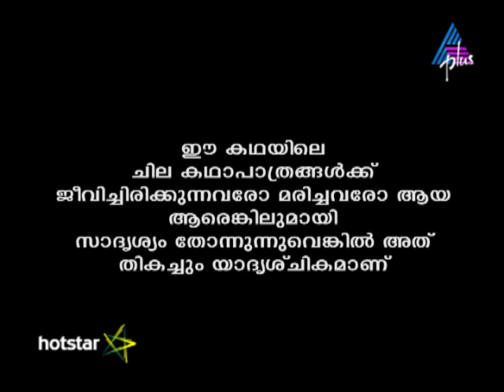Kadamattathu Kathanar Episode 157 08-10-16